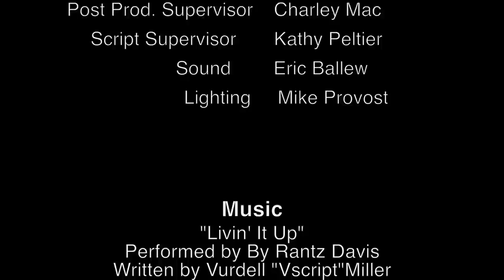How Men Become Dogs Episode 2 - Right vs. Wrong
The pups in training all tell their side of the story, while the ladies see things from a completely different point of view.

As a thank you, you’ll receive access to a free pdf version of the book, Why Men Become Dogs The Contribution of Society & Women.